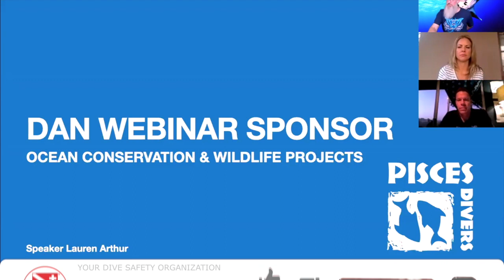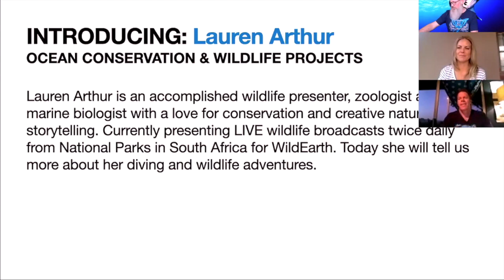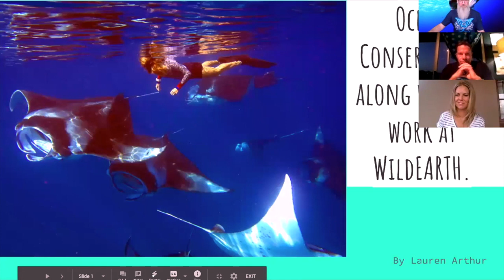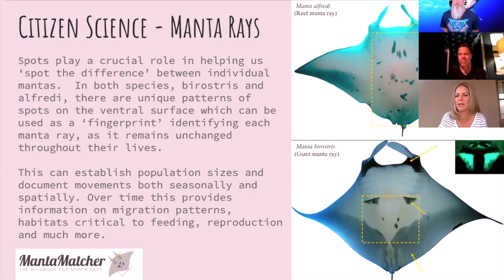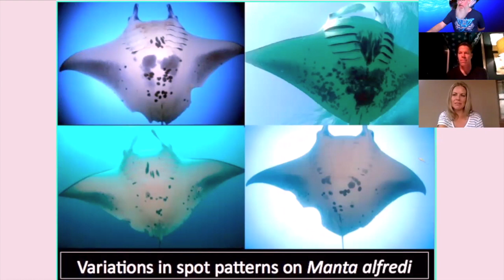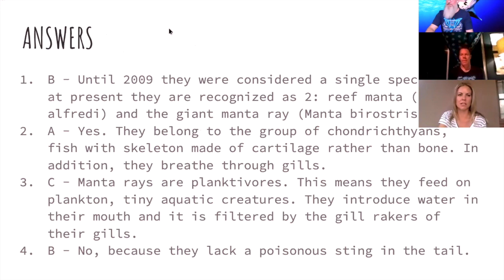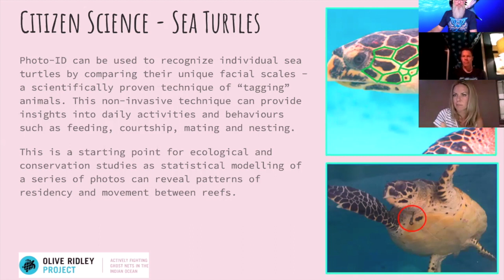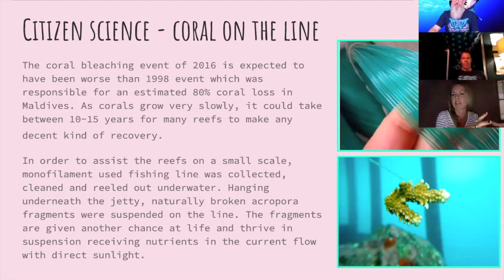Ocean Conservation and WildEarth Project Webinar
Lauren Arthur is an accomplished wildlife presenter, zoologist and marine biologist with a love for conservation and creative natural history storytelling. Currently presenting LIVE wildlife broadcasts twice daily from the Kruger National Park, South Africa for WildEarth. Join us as she tells us more about diving and wildlife adventures.

LAUREN ARTHUR ADDITIONAL LINKS

PISCES DIVERS ADDITIONAL LINKS

During the webinar, I referred to the Smart Guide to Travel that you can access for FREE via the DAN Southern Africa website. Use the link below to download the guide.

Alert Diver is the dive industry’s leading publication. Featuring DAN’s core content of dive safety, research, education and medical information, each issue is a must-read reference, archived and shared by passionate scuba enthusiasts. In addition, Alert Diver showcases fascinating dive destinations and marine environmental topics through images from the world’s greatest underwater photographers and stories from the most experienced and eloquent dive journalists in the business.

Download the latest issue plus all the back issue for FREE now!

We do not publish our yearly analysis of diving injuries & fatalities to scare divers. We publish them to teach divers how they can best avoid injury when doing what they love. Download your copy now!

ONE MORE BONUS GIFT… Get all your dive safety tips in one easy to use portal. The first step in being prepared to handle a diving emergency is education. A key element of the Dive Safety Portal is educating the diving public on the appropriate care for divers injured in dive accidents. This education takes on many forms, disseminating information on topics related to dive safety through articles, seminars and training programs. Use the link below to enrol in the course for FREE!

Readily available at your fingertips or on the go whenever or wherever you have the need to learn more about dive safety tips and so much more. Use the link below to download the DAN App now!

PLEASE take the time to leave us a review! If you enjoyed the DAN webinar, resources and liked the email support you received, our team would be so grateful if you took a moment to rate DAN on Facebook